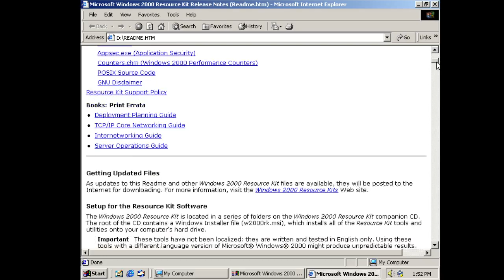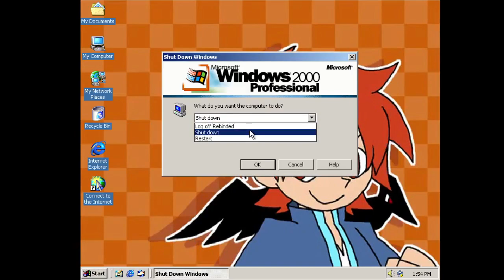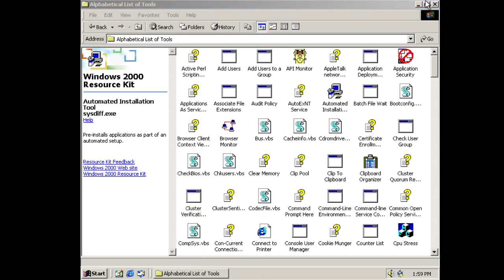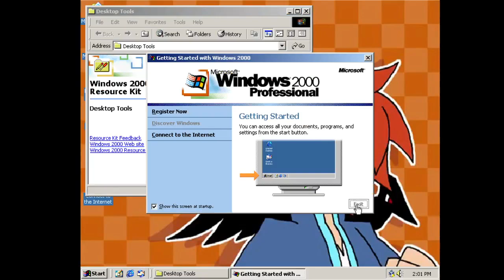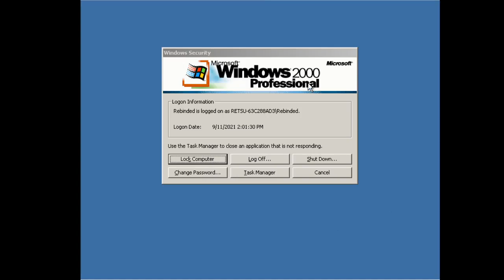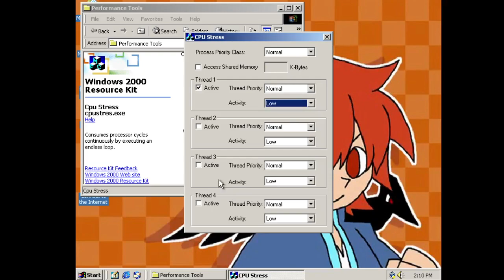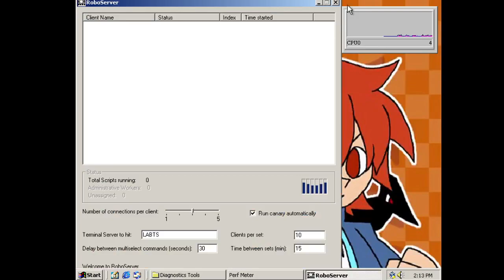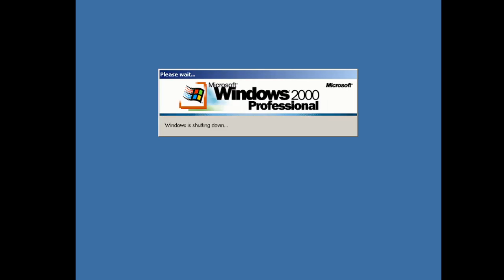Microsoft Windows 2000 Served Resources Kit